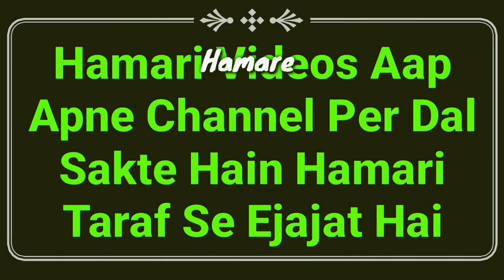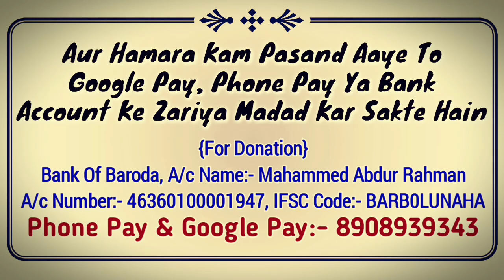Napak Aurat Shab e Qadr Me Ibadat Kaise Kare | Haiz, Nifas Or Periods Ki Halat Mein Lailatul Qadr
Napak aurat shab e qadr me ibadat kaise kare? sahi tarika kya hai? full details bayan hai, Haiz, Nifas, mahwari or periods ki halat me lailatul qadr aa jaye to ladies ko kya karna chahiye by Mufti Abdur Rahman Banahara MARB Deeni Malumaat YouTube Channel

2⃣ WhatsApp Par Ham Se Judne Ke Liye Aap Apne WhatsApp Number Se Hamare WhatsApp Number Ko Apna Naam Aur Mukammal Adress Ke Saath Add Likh Kar SMS Send Karen,

3⃣ Koi Sawal Yani Masla Masaail Puchna Ho To Aap Comment Ke Zarya Puch Sakte Hain Ya Mufti Sahab Ke Number Par Call Kar Ke Puch Sakte Hain,

4⃣ Channel Ke Bare Mein Kuch Batana Ho Ya Aap Apni Video Dalna Chahte Hain To Rabta Kar Sakte Hain,
🌎MARB🌎
Channel By :- Mufti Abdur Rahman Banahara
Full Adress:-